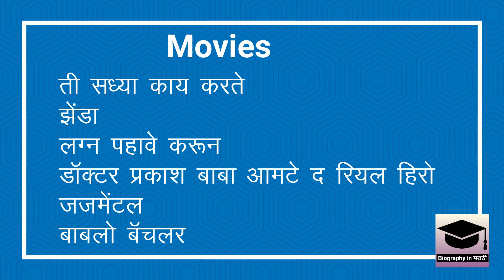Biography of Tejashree Pradhan | Marathi | Bio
Tejasshree Pradhan Biography in Marathi In this video we are going to take some information about Tejaswi Pradhan such as his love life, his career, where he studied from where he is going to know all this video is finally a famous celebrity of Marathi TV serial.
tejashree pradhan movies and tv shows, tejashree pradhan instagrm, tejashree pradhan parents